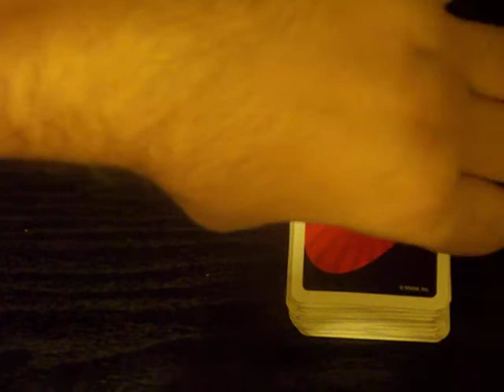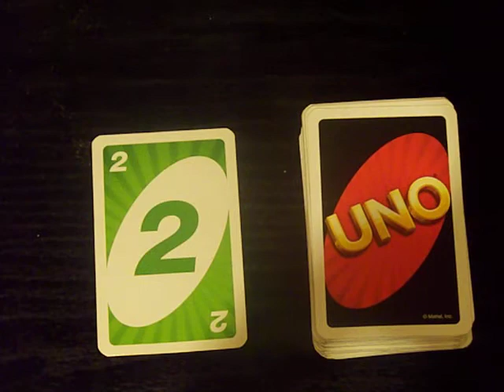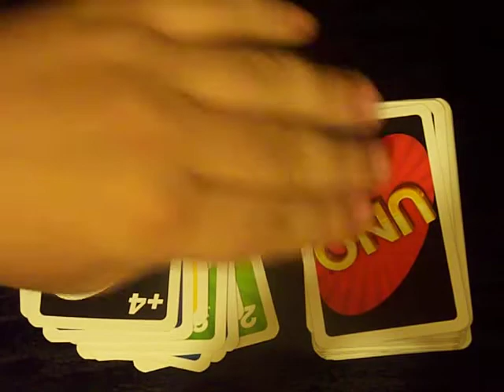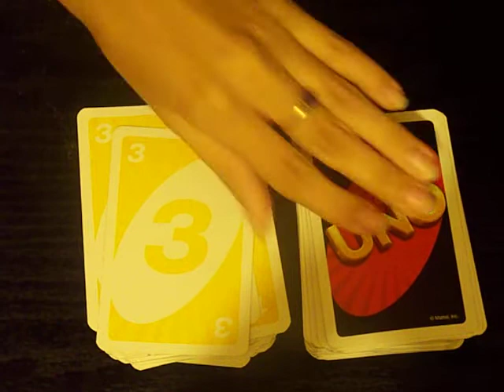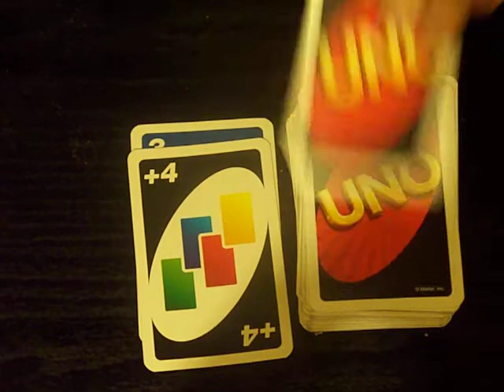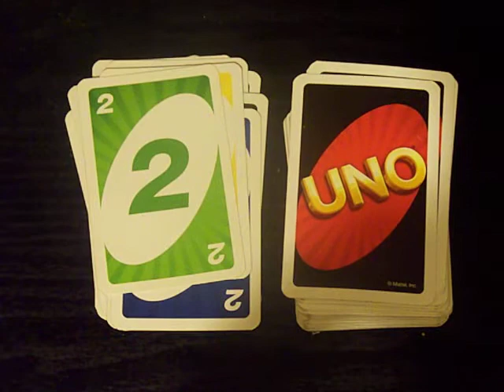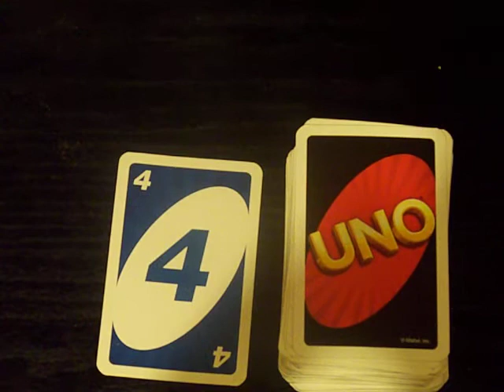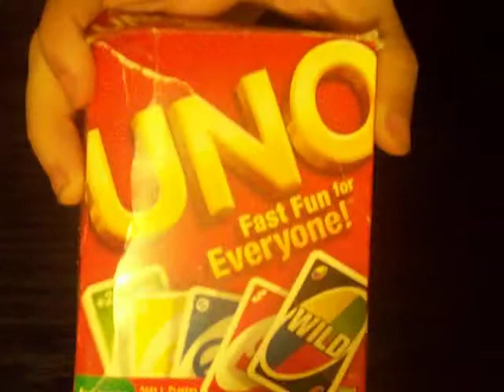BrooklynBoyz playing Uno card game